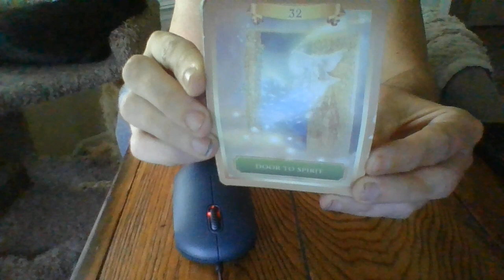JULY22-ABOUTTOMAKE POWERPLAYMOVESANDSWITCHBANKING!THIEF(THIEVES)AREABOUTTOGETCAUGHTVIAA"SECRETACCT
Gifts: address upon request- text